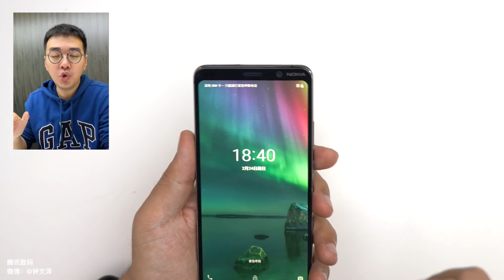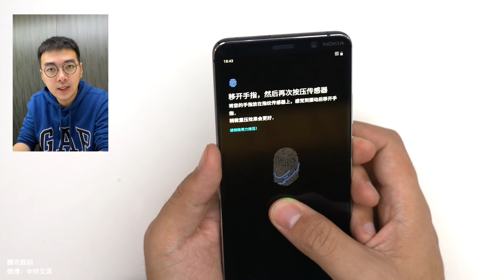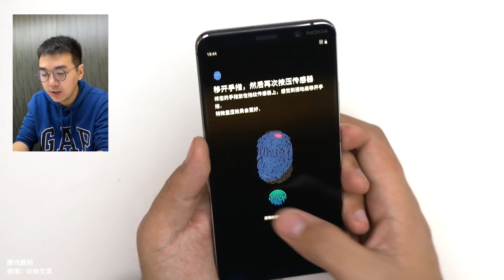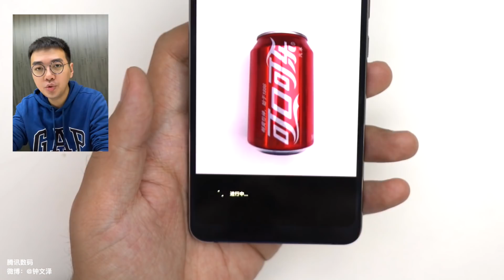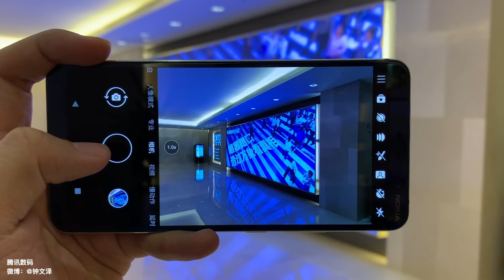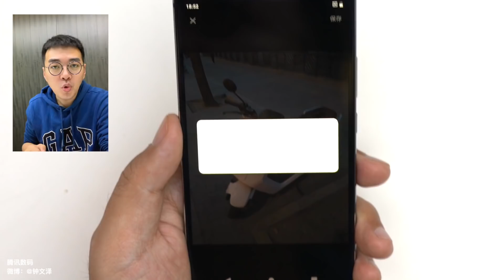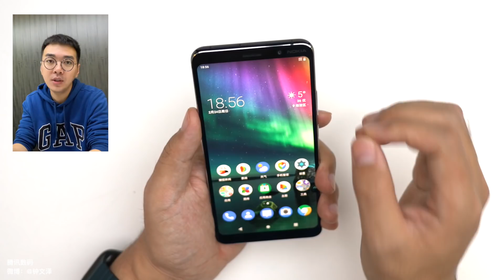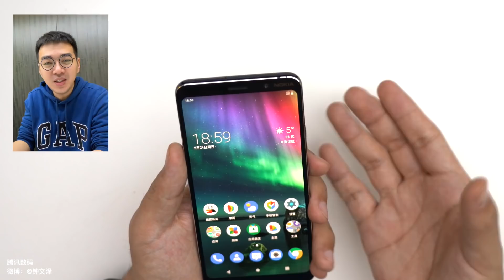搞机零距离：诺基亚9 Pureview体验 后置五镜头真正的加特林来了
目前这款机器还处在一个早期工程机的状态，不过我们已经能够看到大概的体验。
这次让我惊喜的可能不只是五镜头本身，而是五镜头背后代表的诺基亚重新开始研发新的技术，而不是只做硬件组装。微博：钟文泽